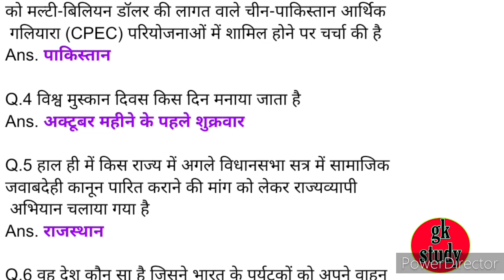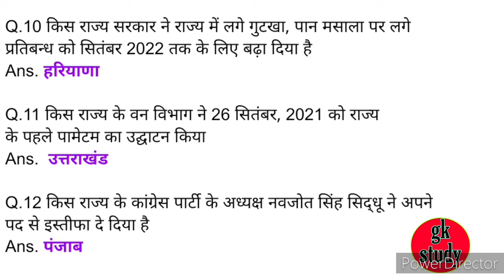DAILY CURRENT AFFAIRS ! DELHI POLICE GK LIVE CLASSES ! UPSI REASONING CLASSES ! SSC GD CONSTABLE GK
🙏🙏 जय श्री कान्हा जी  🙏🙏

1.SSC GD GK CLASSES

2.ENGLISH GK CLASSES

3.REASONING  CLASSES

4.UPSI GK CLASSES

5.HISTORY CLASSES

6.SCIENCE CLASSES

7.GEOGRAPHY CLASSES

8.MATHEMATICS CLASSES

9.MOTIVATION CLASSES

10.COMPUTER GK CLASSES

11.TEACHING GK CLASSES

12.CURRENT AFFAIRS CLASSES

13.HINDI CLASSES

14.GENERAL HINDI CLASSES

15.PET GK CLASSES

16.UPSSSC PET GK CLASSES

17.IAS PCS GK CLASSES

18.HARIYANA POLICE GK CLASSES

19.BANKING CLASSES

20.SSC GK CLASSES

21.DEFENCE WARRIOR CLASSES

22.RAJASTHANI GK CLASSES

23.UP LEKHPAL GRAMIN PARIVESH CLASSES

24.UP LEKHPAL EXAM LATEST GK CLASSES

25.UP LEKHPAL EXAM LATEST NEWS TODAY

26.RAJASTHALI GK SYLLABUS

27. AIRFORCE X GROUP GK LIVE CLASSES

28. AIRFORCE Y GROUP GK LIVE CLASSES

30. NAVY SSR GK SYLLABUS

31. NAVY COAST GUARD GK CUT OFF

32. NTPC GK AND GS LIVE CLASSES

33. MTS GK & GS LIVE CLASSES

34. UP LEKHPAL GRAMIN PARIVESH GK

35. RRB NTPC GK SYLLABUS

36. UPSI GK CUT OFF

37.UP POLICE GK LIVE CLASSES

38. GD GK AND GS LIVE CLASSES

39. DAILY CURRENT AFFAIRS

40. DAILY GK AMAZING FACTS

1. AIRFORCE RESULT LATEST NEWS TODAY !! AIRFORCE RESULT LATEST UPDATE TODAY !! SSC !! GD !! NTPC !!UP LEKHPAL

2. UP लेखपाल GRAMIN PARIVESH GK CLASSES !! SSC !! GD !! NTPC !! RRB !! UPSSSC !! CUT OFF !! DAILY CURRENT AFFAIRS

3. UPSSSC PET EXAM CANCEL NEWS !! UPSSSC PET ADMIT CARD LATEST NEWS !! UPSSSC PET LATEST NEWS TODAY

4. UP LEKHPAL GRAMIN PARIVESH CLASSES !! UP LEKHPAL EXAM LATEST NEWS TODAY !! UPSSSC PET ADMIT CARD DOWNLOAD

5. UP MTS GK CLASSES !! UP LEKHPAL GK SYLLABUS !! UP POLICE GK CUT OFF !! UPSSSC PET CUT OFF GK

6. UP LEKHPAL EXAM GK PRACTICE SET !! UP LEKHPAL GRAMIN PARIVESH CLASSES !! UP LEKHPAL PREVIOUS YEAR QUESTION PAPER

7. RRB NTPC GK SYLLABUS !! DAILY CURRENT AFFAIRS !! SSC GD GK LIVE CLASSES !! UPSI REASONING

8. HARIYANA POLICE GK CUT OFF !! HARIYANA POLICE GK LIVE CLASSES !! UPSI SSC GD GK LIVE CLASSES

9. DAILY NEW VACANCY !! SSC AND CGL GK LIVE STREAM !! UPSSSC LATEST UPDATE TODAY

10. DELHI POLICE GK CUT OFF !! DELHI POLICE GK CLASSES !! DELHI POLICE GK LIVE CLASSES

11. UP LEKHPAL GRAMIN PARIVESH CLASSES !! SSC,GD,UPSI,CISF,NTPC GK CUT OFF !! DAILY CURRENT AFFAIRS 2021